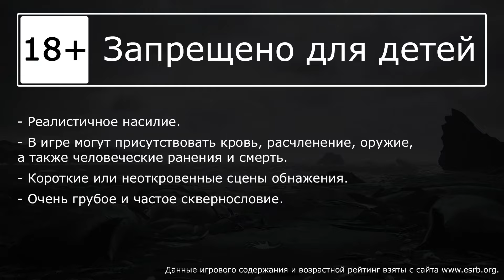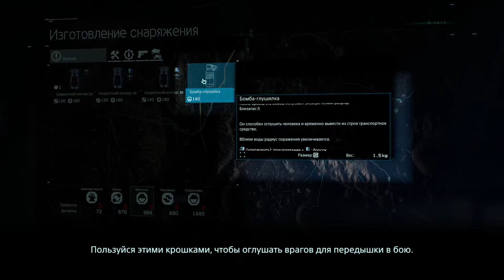Death Stranding - Доставка живого человека?! - Хиральное прохождение [#25] | PC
🎮 Прохождение игры Death Stranding, на русском языке. Запись стрима.
Играет Александр.

Сэм Бриджес должен отважиться преодолеть мир, трансформированный Петлёй смерти. Держа в своих руках бессвязные остатки нашего будущего, он отправляется в дорогу, чтобы восстановить связь между осколками мира.

РАЗРАБОТЧИК: KOJIMA PRODUCTIONS
ИЗДАТЕЛЬ: 505 Games
ДАТА ВЫХОДА: 14 июля 2020